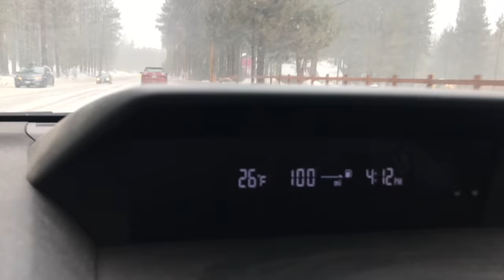Snow is coming down faster. Slowly but surely Big bear will see a nice blanket. 2/20/2019